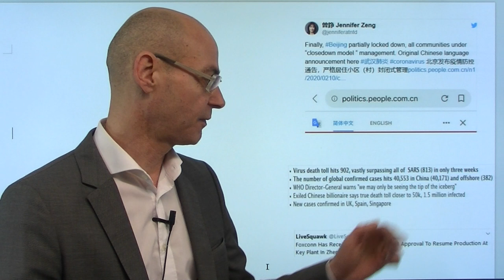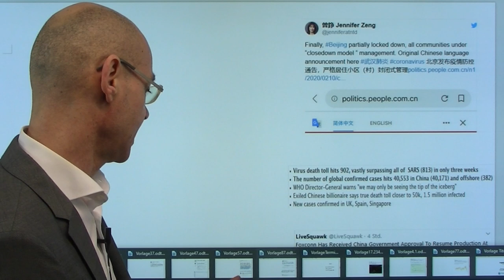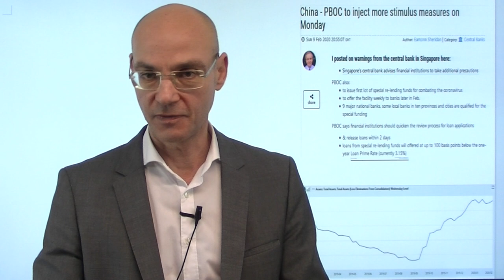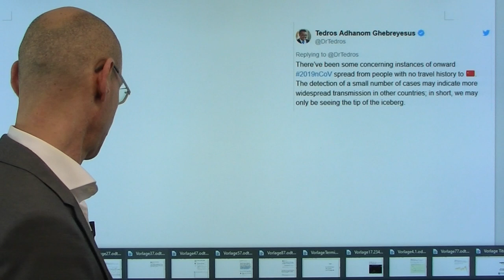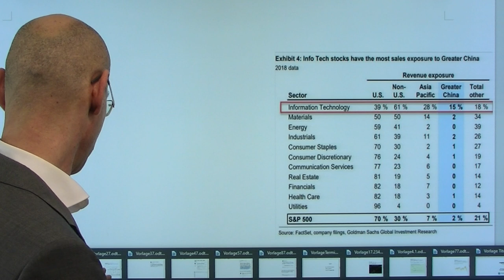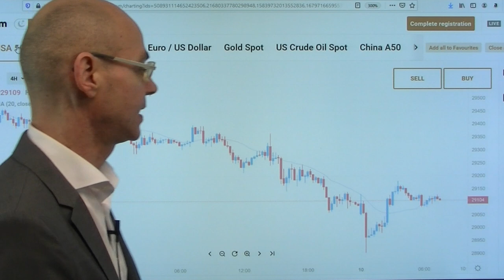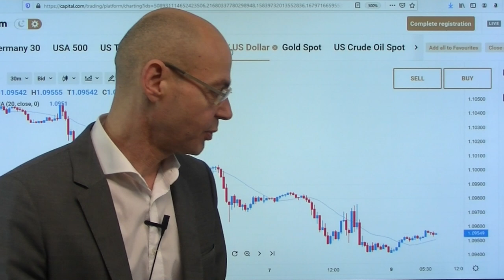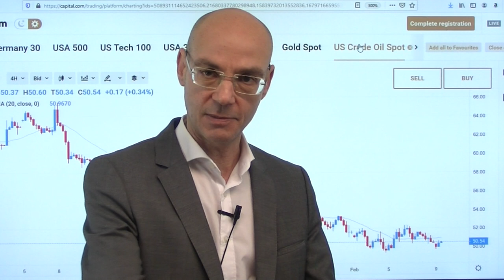Die Lage zu Wochenbeginn! Videoausblick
Die Aktienmärkte sind auch zu Wochenbeginn stark beeinflußt durch die Nachrichtenlage rund um die Ausbreitung und Folgewirkungen des Coronavirus. Mit Eröffnung der asiatischen Aktienmärkte ging es zunächst deutlich nach unten, doch dann sorgte die Meldung, dass Peking die Wiedereröffnung des Werks von Foxconn erlaubt, für eine Eingrenzung der Verluste (die US-Futures sogar höher als zu Handelsschluss am Freitag Abend). Die Zahl der Opfer durch das Coronavirus steigt derzeit pro Tag deutlich, Peking steht nun auch unter Teil-Quarantäne, mit KIA stellt eine weitere südkoreanische Autofirma die Produktion ein wegen fehlender Lieferungen. Die Aktienmärkte werden weiter von Headlines rund um das Coronavirus getrieben, morgen rückt der Fokus dann auf Fed-Chef Powell mit seiner Anhörung vor dem US-Senat..